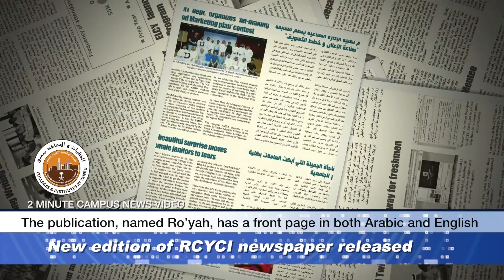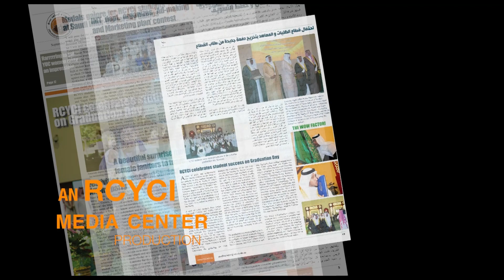RCYCI NEWS 2014 SEPTEMBER ENGLISH